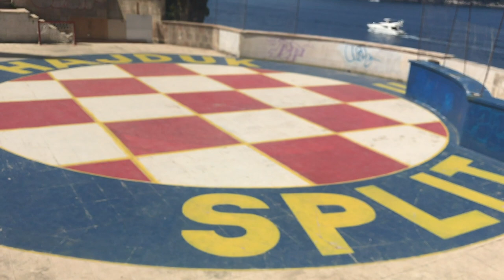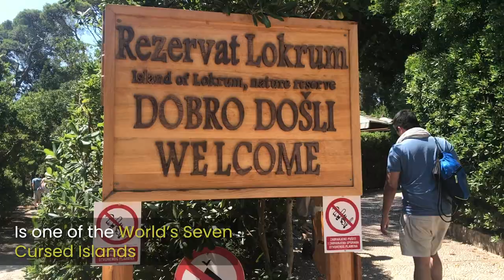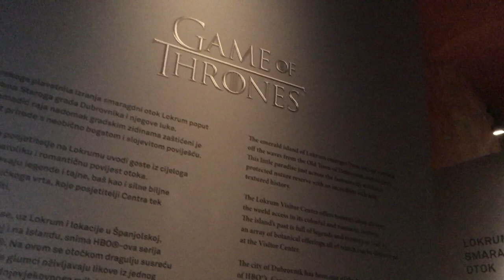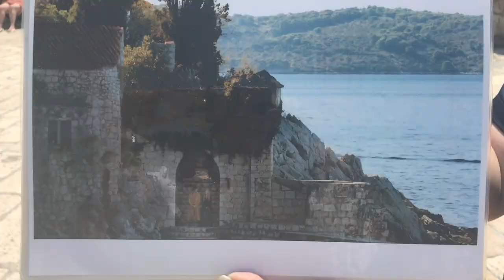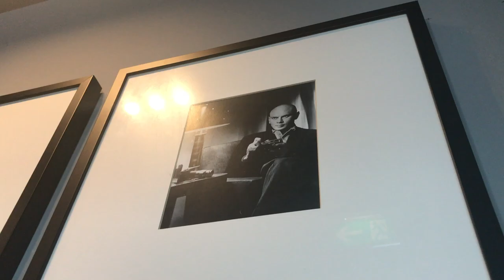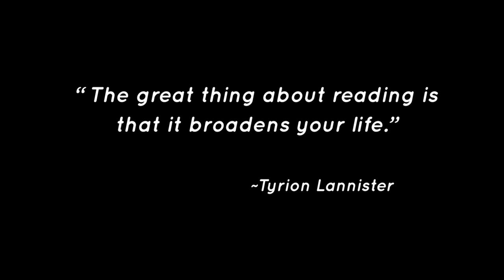Game of Thrones BOAT Tour : King’s Landing | Dubrovnik CROATIA | Bianca Valerio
By land and by sea, Game of Thrones fan, Bianca Valerio takes you to Croatia's capital - Dubrovnik, for a tour of the show’s locations by boat!